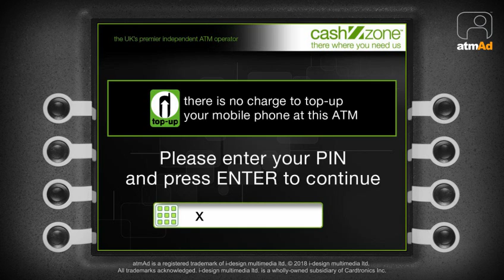atmAd Bradford College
Bradford College are back with an ad campaign running in two bursts, the first at the end of June and the second to follow in August.